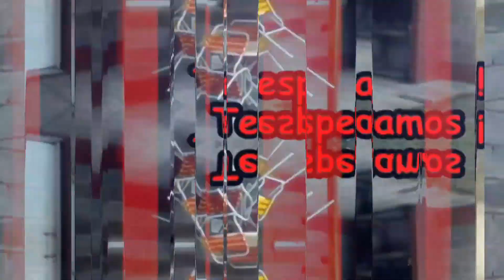GRUPO MB PRIMERA SERIE ESCUELA DE MIDGET FECHA 10 ESTIVAL 2018 19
Pos Nro.  Nombre                       Tiempo   Rec.  T. Final  Vtas.
01    6   DALMASO Valentino        01:44.53/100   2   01:46.53/100   5
02   12   CATALAN Tomas            01:48.36/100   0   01:48.36/100   5
03    9   ALVAREZ Macarena         01:47.11/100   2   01:49.11/100   5
04    4   HEILAND Thiago           01:47.84/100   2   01:49.84/100   5
05   13   MASAGUE Pablo Nicolas    01:47.55/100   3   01:50.55/100   5
06   19   GERLING KELLY Leon       01:50.67/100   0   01:50.67/100   5
07   22   RAVANESI Elias           00:00.00/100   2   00:00.00/100   4

Nro.   6 +2 Falsa Largada
Nro.   9 +2 Falsa Largada
Nro.   4 +2 Falsa Largada
Nro.  13 +3 Maniobra Peligrosa + Falsa Larga
Nro.  22 +2 Falsa Largada